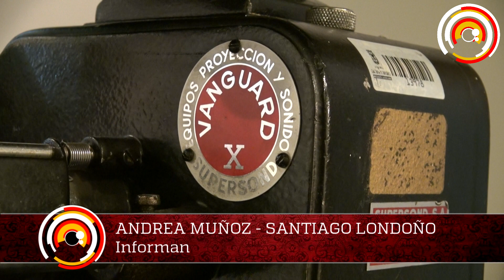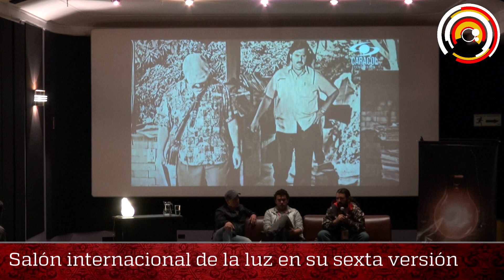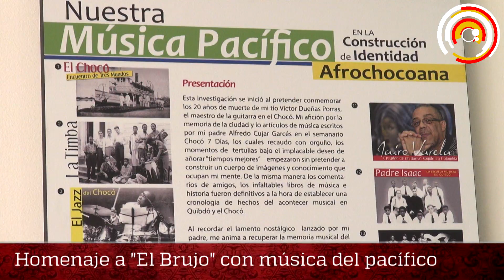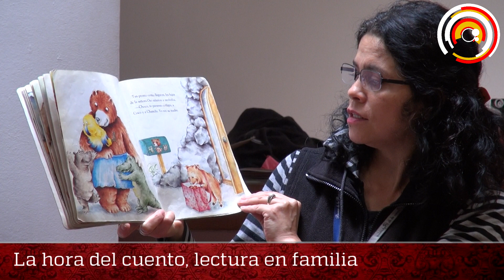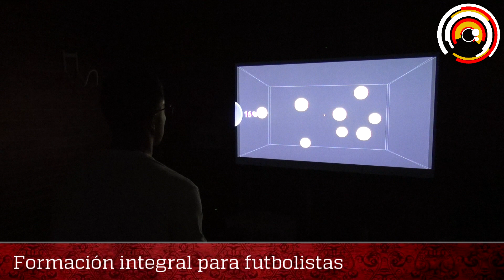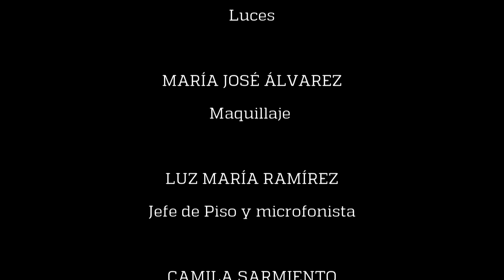Noticiero Directo Bogotá 1- 5 junio 2015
Las noticias culturales más importantes de Bogotá.